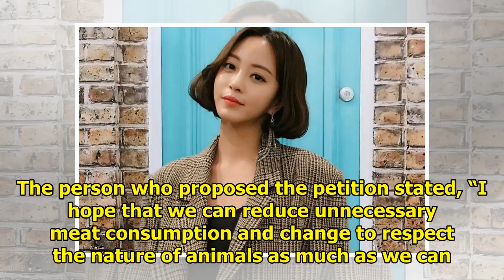Han Ye Seul Shows Support For Petition Against Consumption Of Dogs & Cats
Display. Sharethrough. Soompi.1x1 Actress Han Ye Seul has publicly showed her support for a governme...